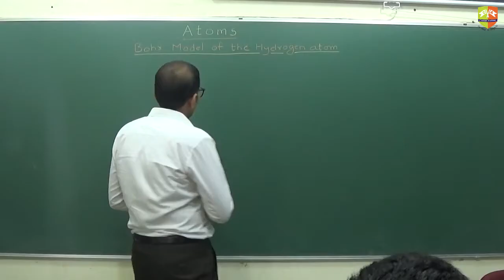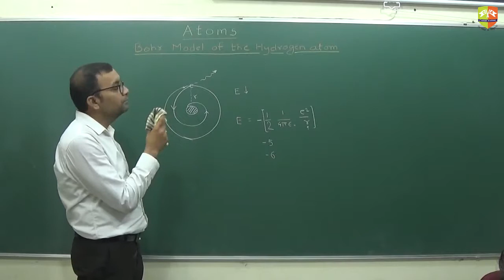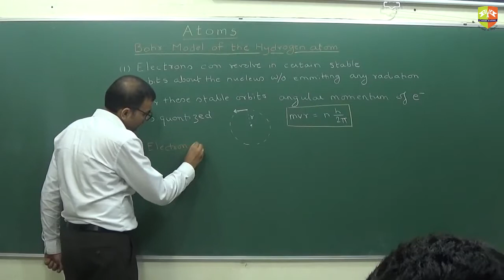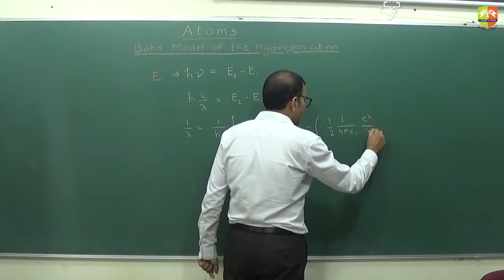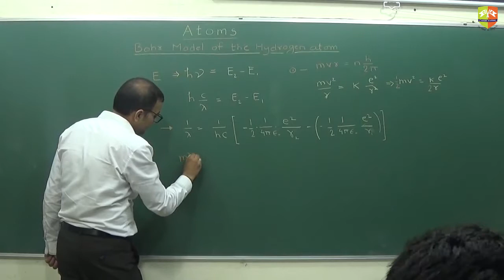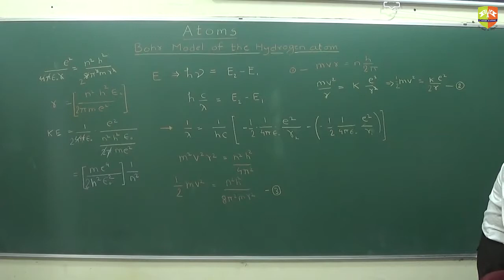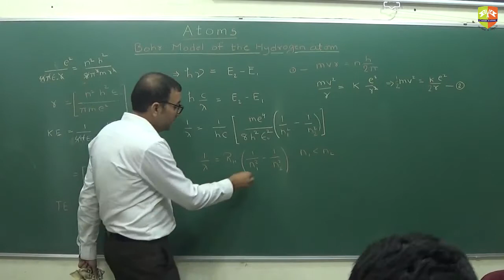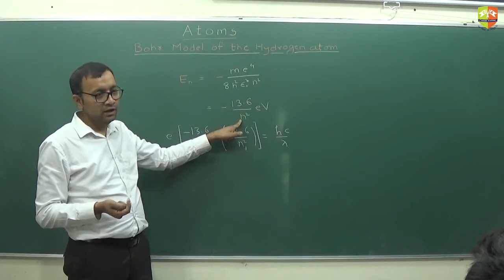Atoms Bohrs Model 1